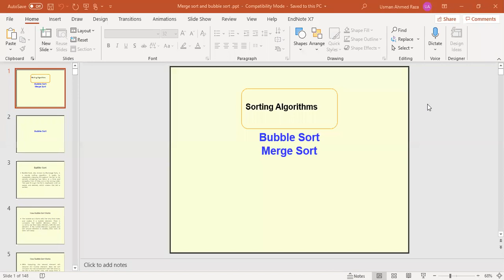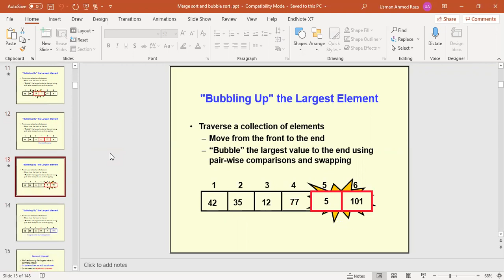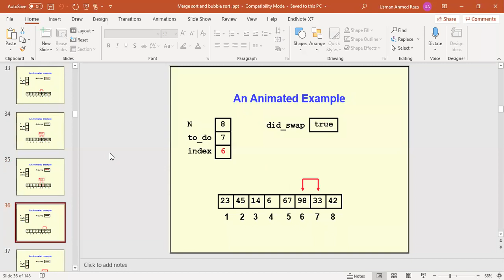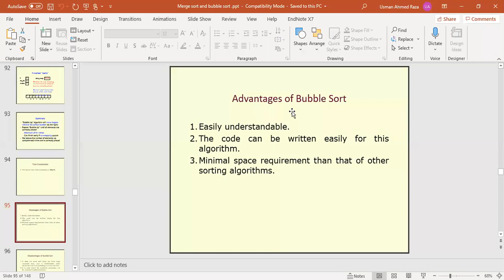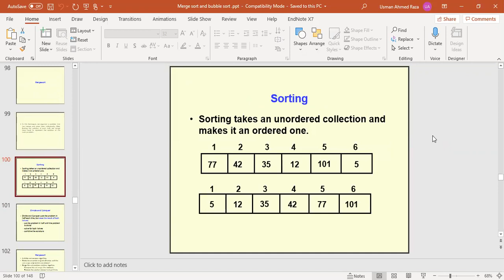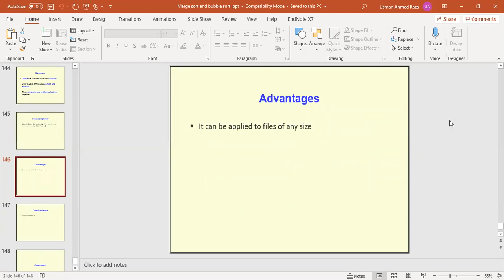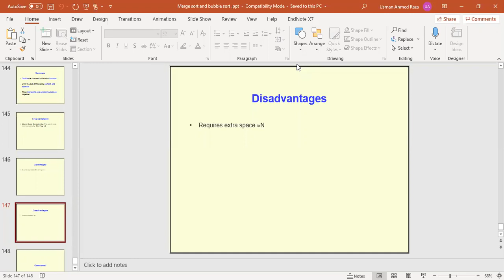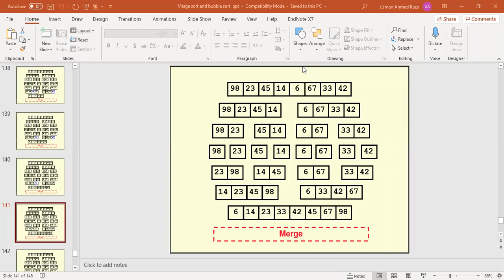How bubble sort and merge sort works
Explanation of bubble sort and merge sort through examples